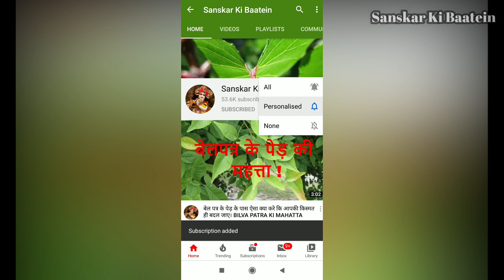नवग्रह शांति के लिए प्रतिदिन सुने यह नवग्रह की कहानी | Navgrah Shanti Katha